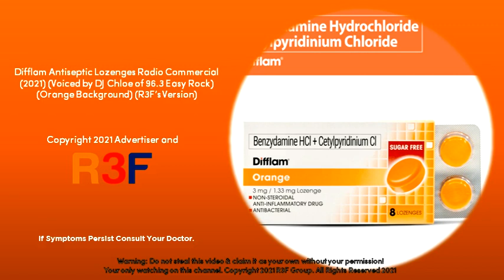Difflam Antiseptic Lozenges Radio Commercial (2021) (Voiced by DJ Chloe/R3F's Version) (Alternate)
Voiced by DJ Chloe of 96.3 Easy Rock Manila

Most Doctor-Prescribed Sore Throat Brand (Based on IQVIA PMDI S1 2020). Available in leading drug stores nationwide!

Benzydamine Hydrochloride and Cetylpyridinium Chloride is the generic name of Difflam Antiseptic Lozenges

ThouShallNotSteal (Exodus 20:15)
HuwagMagnakaw (Exodus 20:15)